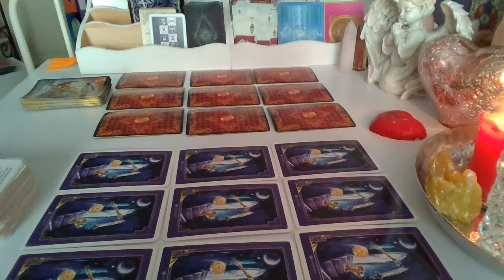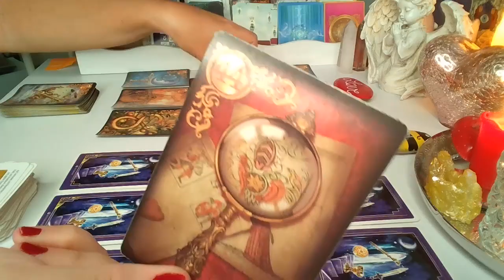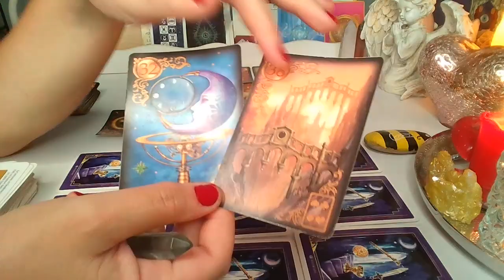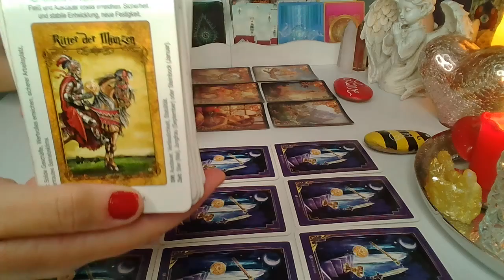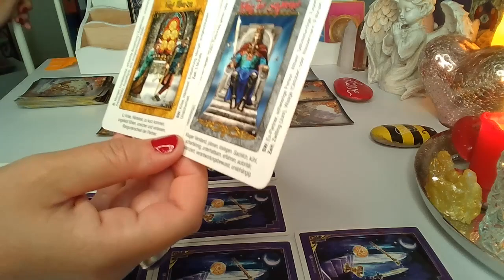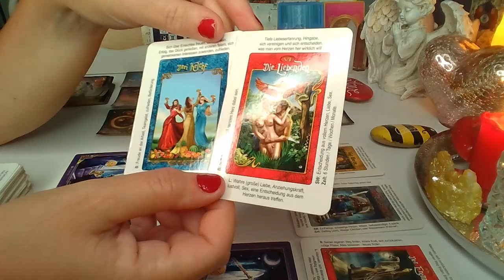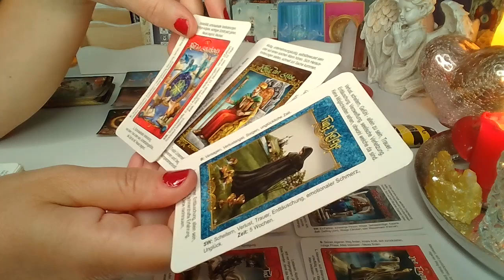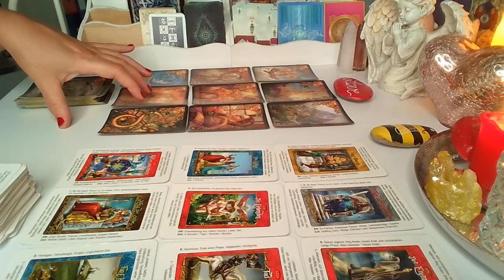ORAKEL ❤️ JEGO/JEJ ZAMIARY ❤️ Karty LENORMANDA+TAROTA❤️ wrozby porady magia ❤️